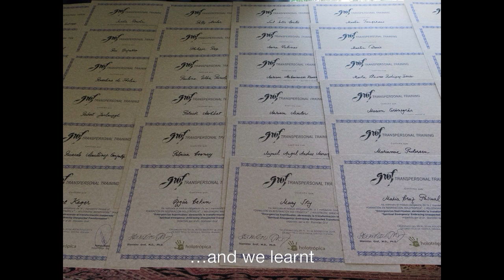Stan Grof in Spain on Spiritual Emergencies.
In August 2015 Stan Grof taught the Spiritual Emergency module of Grof Transpersonal Training in Spain.